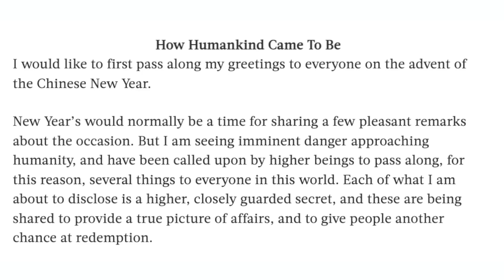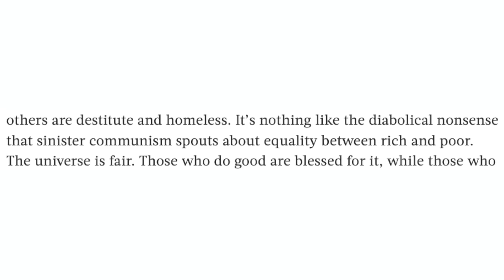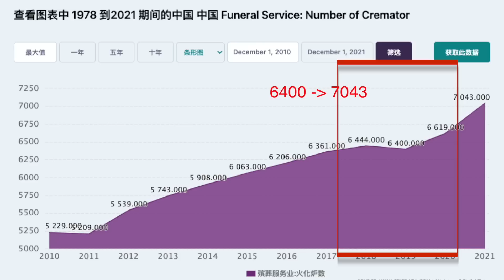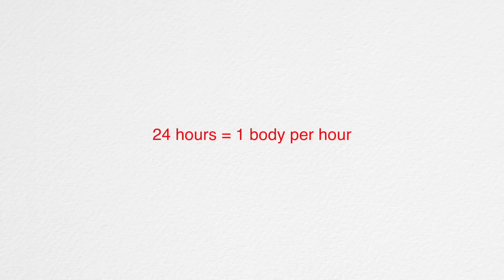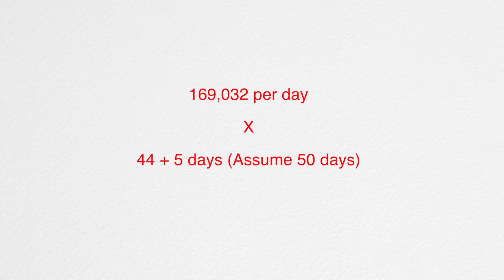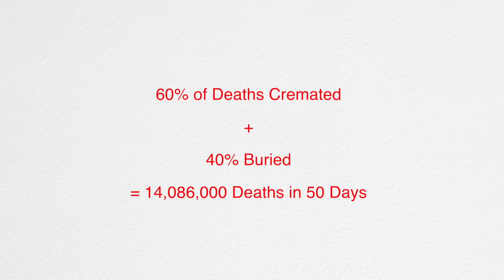50+ Million: Math on China's Cremation COVID Count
Let's do some math to figure out how many people have the CCP killed because of their COVID lies? Using their own official cremation data, we can estimate 50+ million have died in just the 40+ days since this wave of COVID started.